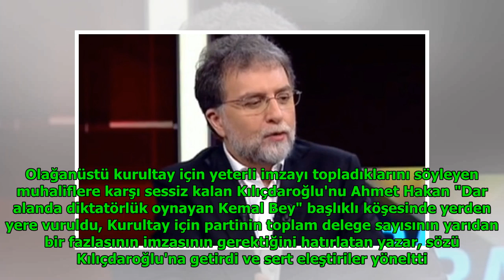Ahmet Hakan Kılıçdaroğlu'na fena saydırdı DuckNews TV